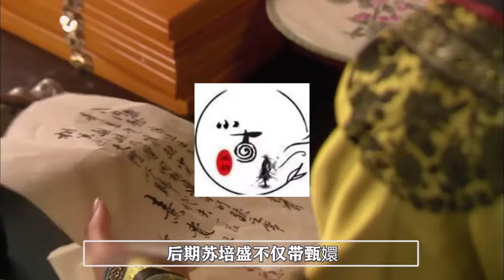【合集】甄嬛误穿纯元旧衣，皇上借此重罚莞嫔幽禁碎玉轩，背后原因看懂了吗？【小古说剧】甄嬛传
古装有好戏，看小古说剧！
后宫大戏精彩超乎你想像~
嬛嬛与四大爷的替身文学，四大爷与后宫之间的爱恨情仇，都能从小古这里听到！！
“那年杏花微雨，你说你是果郡王，也许从一开始便都是错的”。
深度解读宫斗剧情，八卦皇帝和妃子的那些你不知道的幕后故事。